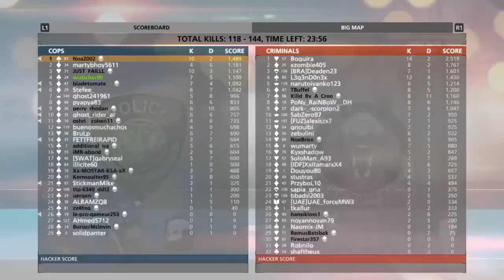BFH Gameplay Part 7 - Famas (PS4) No Commentary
Playing TDM on The Block. The new Famas is a really good gun, its one of my favorite guns in the whole game right now.